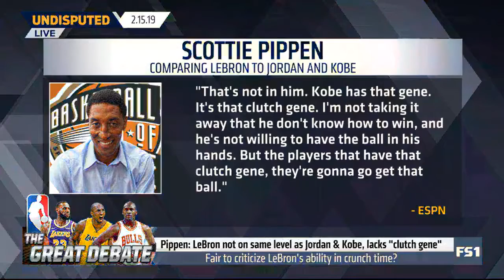Chris Broussard GOES OFF Pippen: LeBron not on the same level as Jordan & Kobe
Watch as Chris Broussard, Rob Parker, and Greg Jennings sit down to discuss Scottie Pippen saying LeBron is not on the same level as Jordan & Kobe.